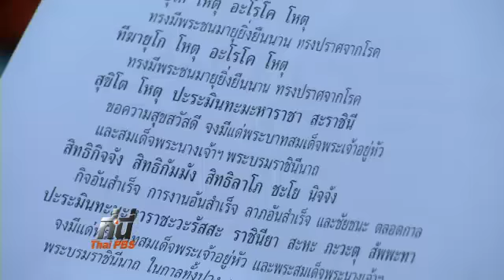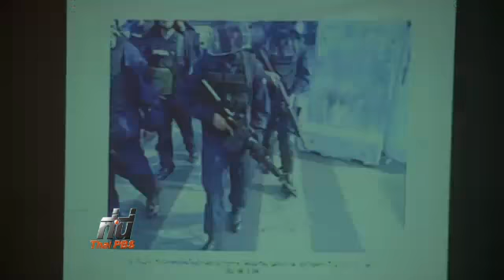พระพุทธะอิสระปักหลักเวทีแจ้งวัฒนะ